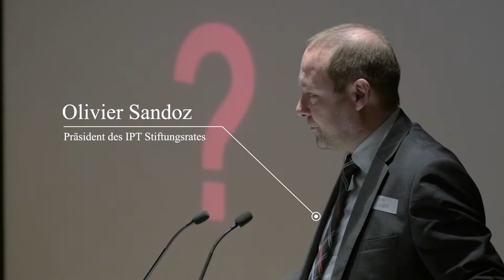IPT - 10 KERZEN FÜR JEUNES@WORK !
Am 23. November 2018 feierte die IPT-Stiftung den 10. Jahrestag von Jeunes@Work, einem Programm zur Unterstützung junger Hochschulabsolventen bei der Suche nach einer ersten Anstellung in der Schweiz. Seit 2008 haben 4'500 junge Hochschulabsolventen (CFC, HES, Universitäten) im Alter zwischen 18 und 28 Jahren von diesem Coaching profitiert und 70% von ihnen haben so Zugang zu einer ersten Anstellung erhalten. Dies ist ein sehr positives Ergebnis dank der Zusammenarbeit und des Engagements zahlreicher Akteure (Firmenchefs, Kunden, Partner, private und öffentliche Geldgeber), die zu diesem Anlass an der FER in Genf zusammen mit Bundesrat Johann Schneider-Ammann, dem Initiator des Projekts Patrick Odier und Olivier Sandoz, dem Präsidenten des Stiftungsrats der IPT, zusammengekommen sind.